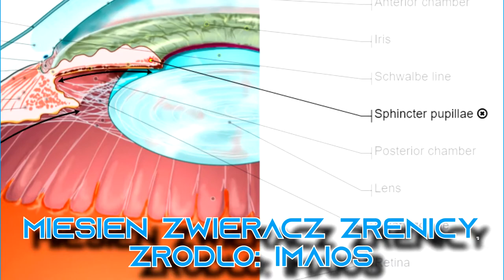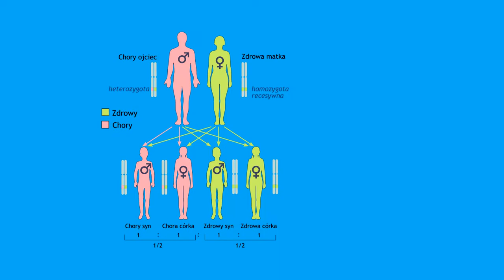5 najdziwniejszych chorób oczu [JAK TO?]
Niektóre z nich wydają się wrecz nieprawdopodobne - oto wybrane 5 schorzeń zmysłu wzroku, które zasługują na podkreślenie.